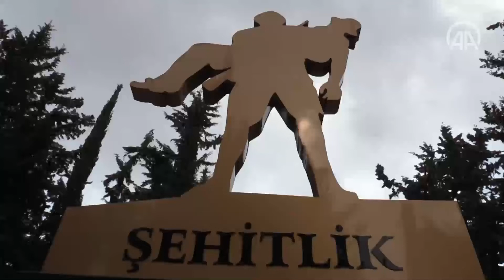Şehitliklerde hüzünlü bayramlaşma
Şehit aileleri, Ramazan Bayramı'nın ilk gününde şehitliklere ziyarette bulundu.